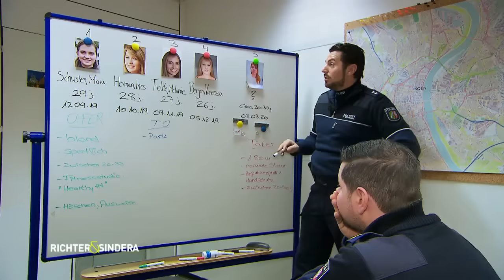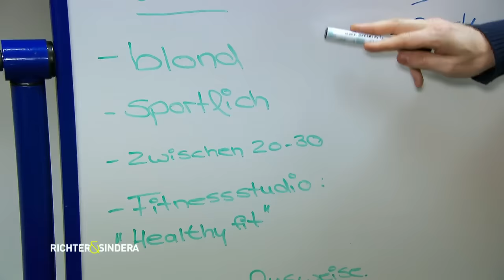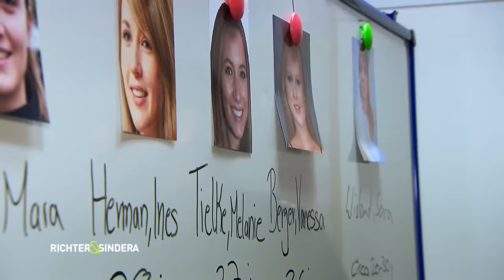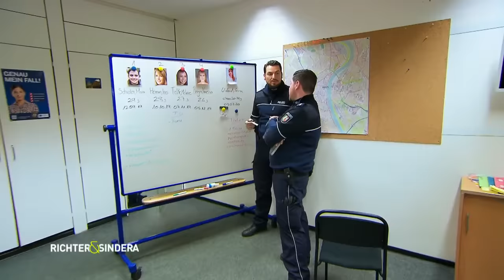Wer treibt im Park sein Unwesen? | 1/2 | Richter & Sindera | SAT.1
Die Polizisten Paul Richter und Stephan Sindera ermitteln als Kölner Einsatzkommission in einer Vergewaltigungsserie in einem Park. Als die Beamten dort Streife laufen, treffen sie auf eine blutüberströmte Frau in zerrissener Kleidung.